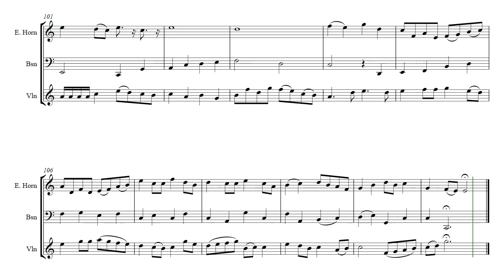Susan's Concerto (Opus 383) Violin, English Horn & Bassoon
Susan's Concerto by Daniel Hay was the 2008 Texas Professional Composers Competition winner. For Violin with English Horn and Bassoon.

Most especially for Susan, and to both Jordan and Kelly